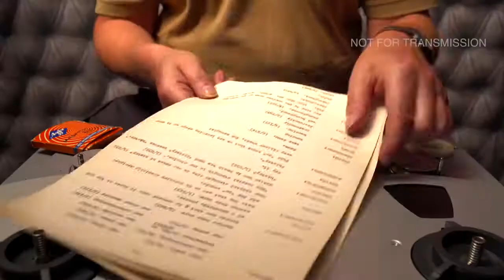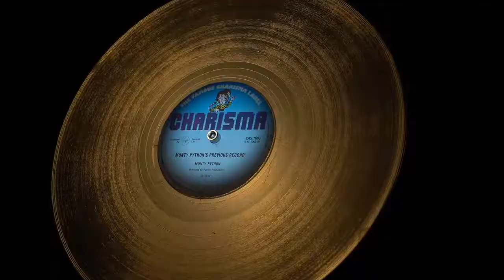Sound Engineer Alan Bailey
"Here's a short teaser of a documentary I’m making about sound engineer Alan Bailey and his work with Monty Python. Just a small intimate crew, myself and sound recordist John Moon"  Pete Burns, Cameraman.    The inserts and machinery were added by cameraman and creator Pete Burns.